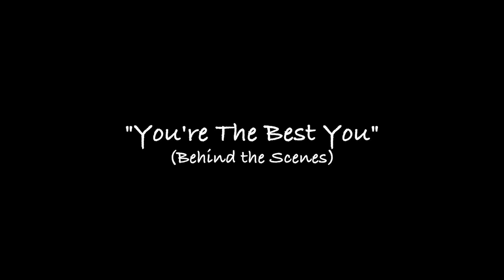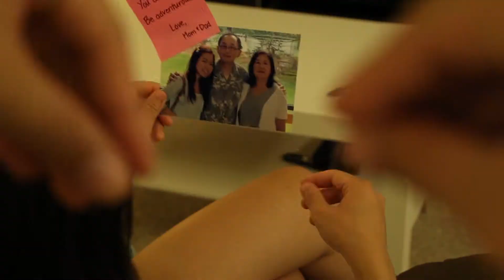BEHIND THE SCENES of "You're the Best You" (fiestamovement)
make sure to check out my full music video! (link at the end)

up next:
"wrecking ball" by miley cyrus tutorial =]